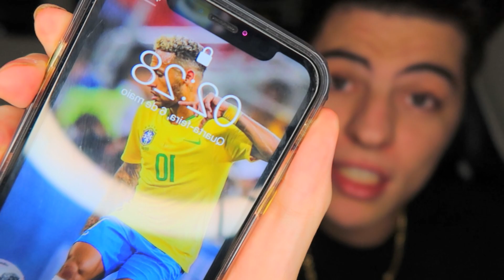EU ESTOU NAMORANDO COM ELA?!